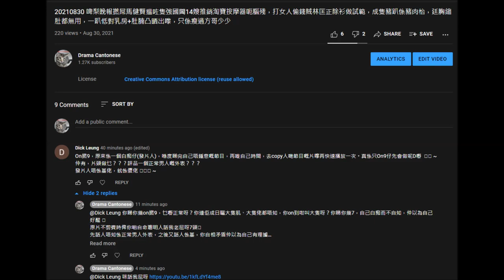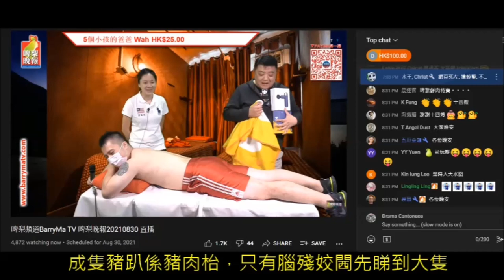20210831 啤梨晚報打女人偷錢賊林匡正隻腦殘支持者Dick Leung要證明佢哋有幾柒、幾戇鳩、幾腦殘、自曝其醜